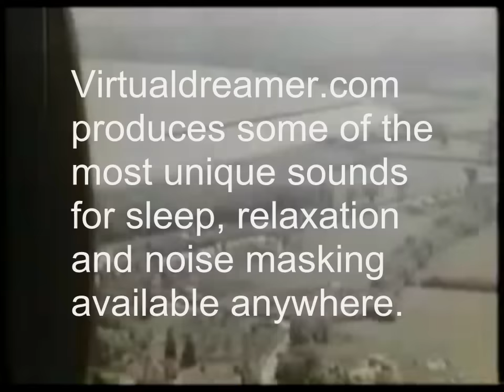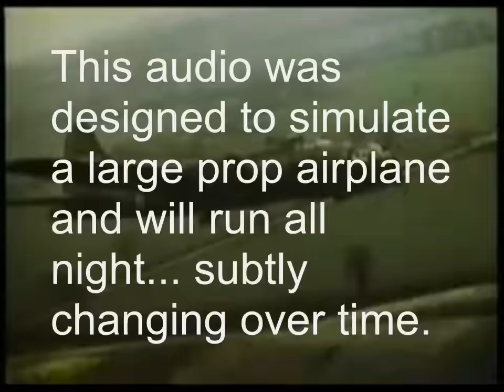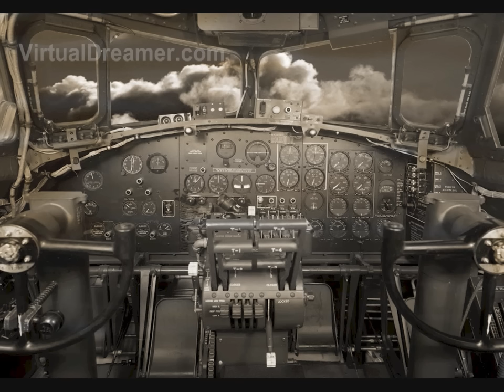Sleep Bomber : Sound of a B-17 Airplane Engine - 8 Hrs Long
Let our virtual B-17 airplane sound lull you to sleep with a low frequency engine drone in stereo. This is an 8 hour long version designed to run all night. This relaxation sound is brought to you , purveyors of unique sounds for tinnitus and background noise masking

Public domain film clips from the documentary 'Memphis Belle; A Story of a Flying Fortress' are courtesy of the National Archives and Records Administration via archive.org.